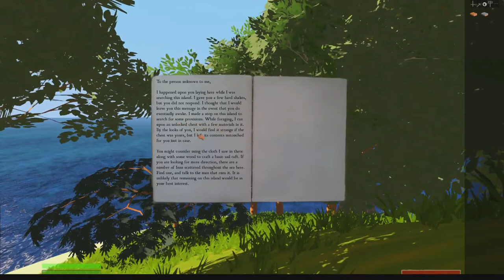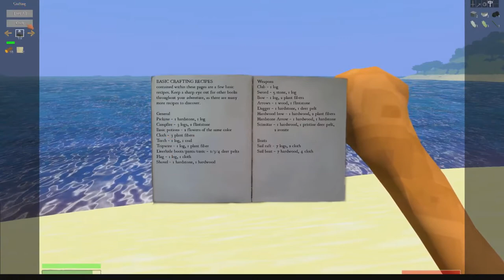Let's Play - Salt: Ep. 1, Treasure Island!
Bought Salt from a steam sale and turns out, it's quite immersive.

The game is early access.